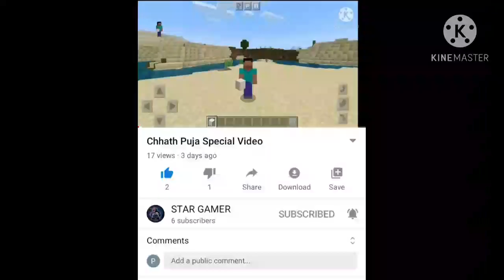New Survival Oneblock series #1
Bhai agar kuchh galti ho jaaye to maaf karna
and beech mein jo voice  galat hua tha isliye Maaf Karna pls guys😃😃😚😚

Hello guys and friends to Star gamer guys op
gameplay